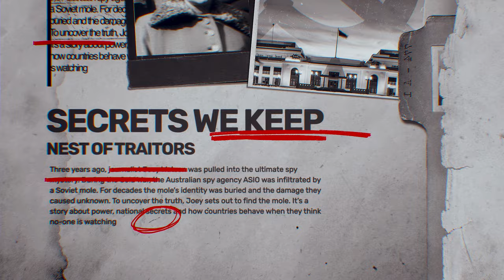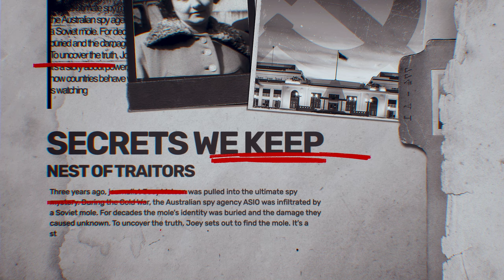How a former Australian spy helped me catch a KGB mole | Nest of Traitors: Declassified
Dive into Nest of Traitors: Declassified episode 2 where we're looking at the making of episode 2.

Join LiSTNR Investigations Editor, Clair Weaver, and Secrets We Keep host, Joey Watson, as they take a behind-the-scenes peak at what goes into making his seven-part investigative podcast series.

Has Joey and Clair got you keen on listening to the episode? Secrets We Keep: Nest of Traitors is available now on LiSTNR or wherever you get your podcasts.

Secrets We Keep: Nest of Traitors:
In the early 1990s, Australia's top spy agency discovered the presence of a mole within its ranks. The seven-episode series follows investigative journalist Joey Watson and his search to discover who that mole was. Despite decades of secrecy and concealment orchestrated by the spy agency ASIO, the identity of the mole remained a mystery until now. Uncovering long-buried clues, Joey sets out to expose the mole recruited by the Soviet Union with the aim of dismantling ASIO from within.